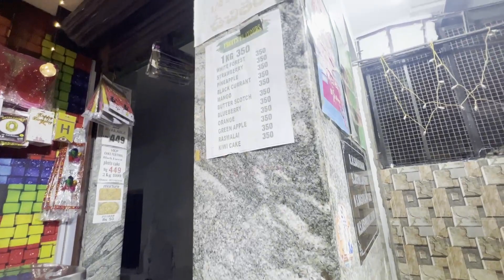Epic Chocolate Birthday Prank: I Bought Them All!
pranking my sister with iPhone and daily milk